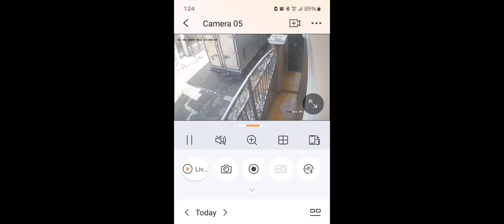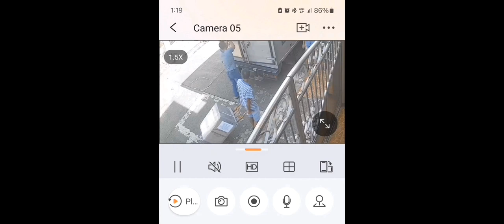seniors couple vlog UNBOXING BALIKBAYAN BOX FROM CANADA 🇨🇦, 50 KILOS EXCESS BAGGAGE LEFT.